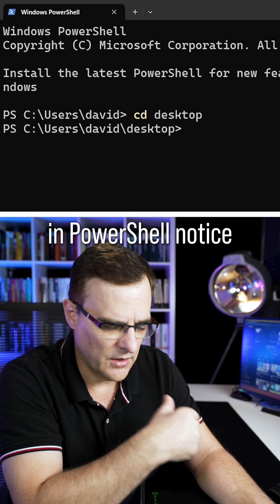Linux vs Windows (why doesn't this work?)